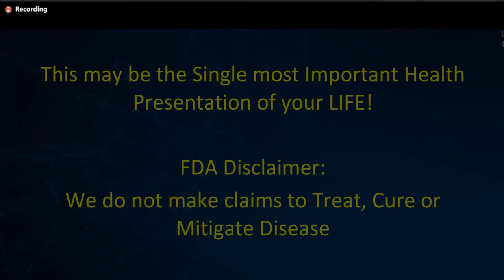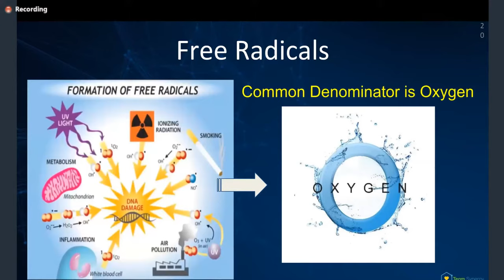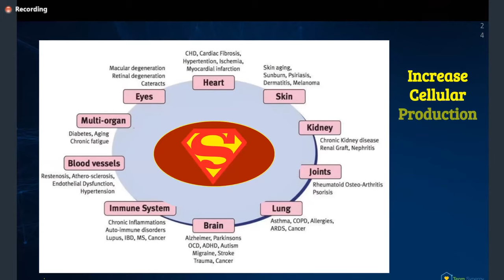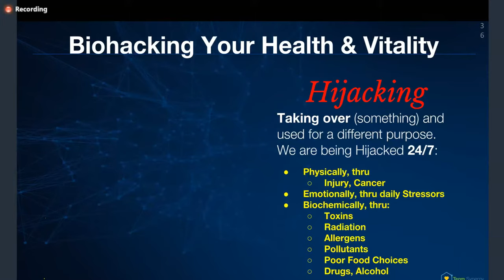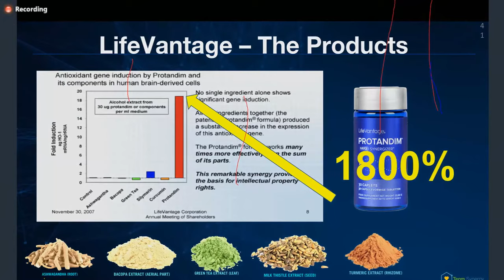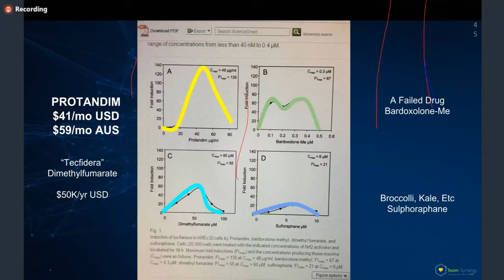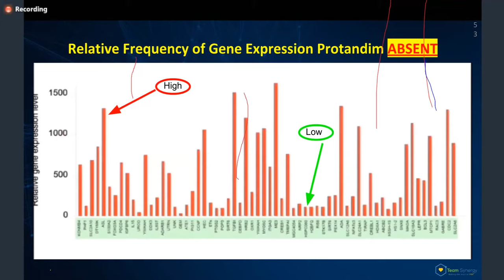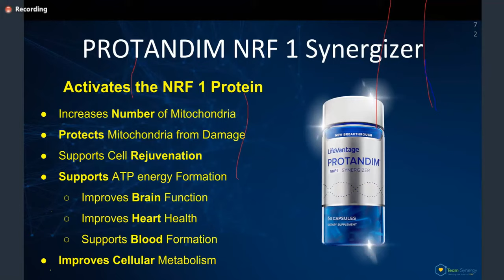Dr Neil Goodman, Professor of Paediatrics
Meet Dr Neil Goodman,  Chief of Paediatrics at Southeast Georgia Health System and in corporate practice taking care of 0 to 18-year-olds. His been in practice of paediatric and adolescent medicine for over 33 years.

Dr Neil Goodman is a professor of paediatrics with the medical College of Georgia for the last 10 years. His undergraduate degree was in microbiology and immunology.

💥Our bodies are the MIRACLE 💥it knows exactly what to do to heal... we just need to listen and give them the right tools.

If you have questions for Leanne please put them below.

Have questions about Nrf2 activator 'Protandim', please get in touch with Helga Dalla or person who invited you to watch this video.

Would love to connect on Facebook - please send Helga a friend request

or

One recent peer reviewed study from Washington State University called it..."the most extraordinary therapeutic and most extraordinary preventative breakthrough in the history of medicine."